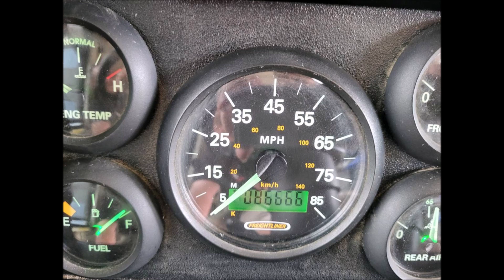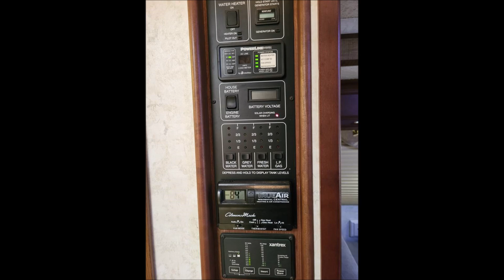2004 Winnebago Journey - $54,950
2004 Winnebago Journey Motorhome for sale Inland Empire, California
Class A Motorhome for sale Inland Empire, California
condition: good
cylinders: 6 cylinders
fuel: diesel
odometer: 86000
paint color: blue
rv type: class A
size / dimensions: 36 ft.
title status: clean
transmission: automatic
36 ft. very good condition; non-smoking
Caterpillar diesel; Allison transmission; 86,000 mi
Two slides; aluminum wheels; two new tires on front
Brand new batteries; new 40" Vizio tv; new icemaker
King dome satellite
Must see to appreciate.

Financing Available!